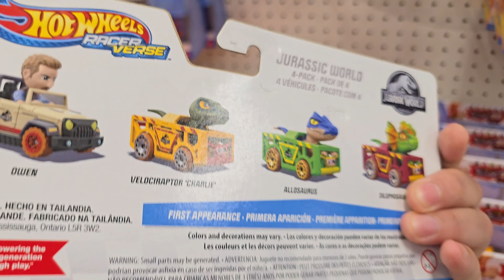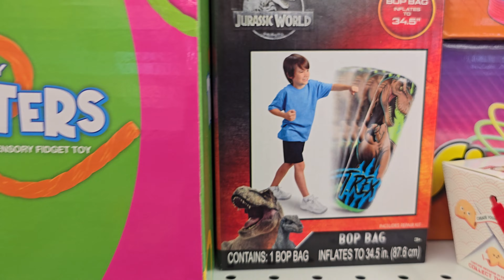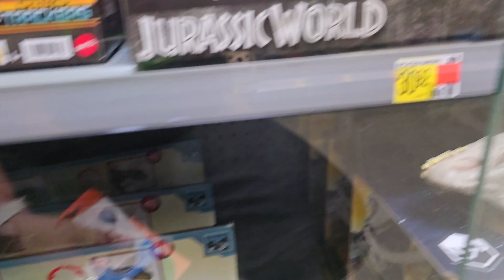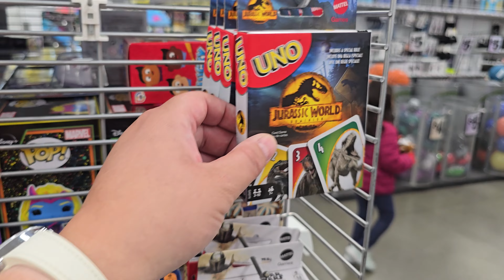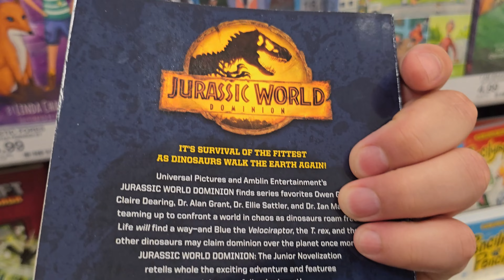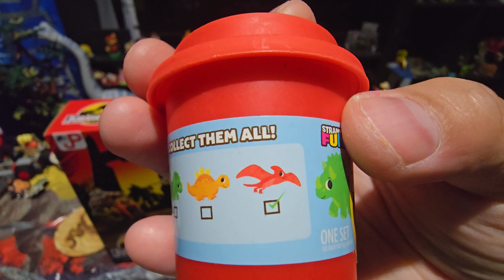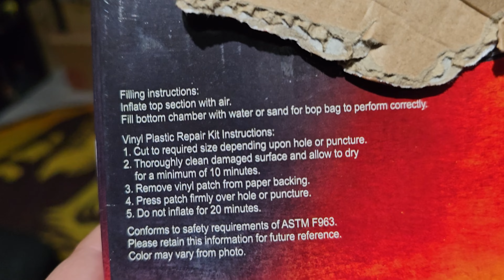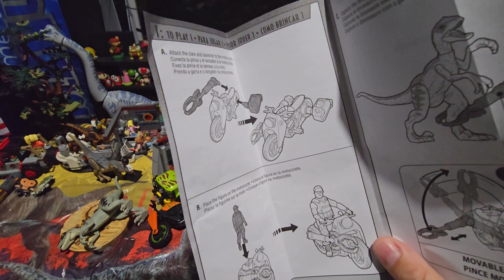A JURASSIC TOY HUNT!!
A Jurassic World themed toy hunt at Target, FiveBelow, Walmart, and Big Lots! Featuring Mattel's Jurassic Park '93 Classic Dennis Nedry set.

A series in which I unbox mail, store finds, and gifts for my growing collection.

Find me at:
JQuinzelle.com